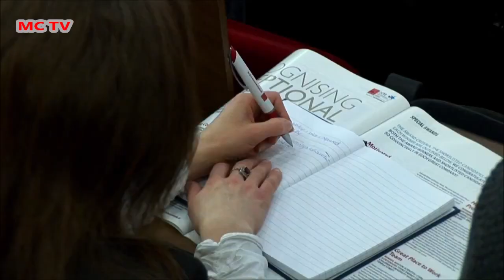Feargal Quinn- Superquinn founder and former senator Feargal Quinn, learn from the best- RIP Legend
Feargal Quinn (27 November 1936 – 25 April 2019) was an Irish businessman, politician and television personality. He founded the Superquinn supermarket chain and served as a Senator for the National University of Ireland constituency from 1993 to 2016.

Quinn was born in Dublin in 1936, was educated at Newbridge College, and was a commerce graduate of University College Dublin.

He was married to Denise Quinn, daughter of Ned and Grace Prendergast, and they had five children and 19 grandchildren. He was a first cousin of Labour Party politician Ruairi Quinn and of Lochlann Quinn, former chairman of Allied Irish Banks (AIB).

He was also the author of Crowning the Customer (O'Brien Press, 1990), which has been translated into many languages, as well as Mind Your Own Business (O'Brien Press, 2013). In 2016, he published his memoirs, entitled "Quinnessential Feargal" (O'Brien Press 2016).

Quinn was the recipient of five honorary doctorates from education institutions, a papal knighthood along with a fellowship and the French Ordre National du Mérite. He shared with Oprah Winfrey the 2006 "Listener of the Year" award of the International Listening Association.

Quinn built a career in business and later performed a range of public service roles.

He founded the national Superquinn supermarket chain, of which he remained non-executive president for some years after his family sold out their interest in August 2005. Superquinn was known for its dedication to customer service and having pioneered a number of innovations, including Ireland's first supermarket loyalty card in 1993, SuperClub. It also introduced self-scanning of goods by customers in a number of its outlets (Reward Card SuperScan). Superquinn became the first supermarket in the world to guarantee the absolute traceability of all its beef from pasture to plate, using TraceBack, a system developed at Trinity College, Dublin by IdentiGEN.

He became the chairman of the Interim Board for Posts and served as chairman of its successor An Post (the Irish postal administration) until 1989 – he also served on several other public authorities and boards. From 1993 to 1998, he chaired the steering committee which oversaw the development of the Leaving Certificate Applied.

In 2006 he was appointed an Adjunct Professor in Marketing at National University of Ireland, Galway. He was also chairman of Springboard Ireland.
He is a former President of EuroCommerce, the Brussel-based organisation which represents the retail, wholesale and international trade sectors in Europe. He also served on the board of directors of CIES – the Food Business Forum based in Paris as well as the American-based Food Marketing Institute.

In 2009, he worked with independent shops and helped them to revamp, modernise and stave off stiff competition from multi-national retailers. It aired as RTÉ's six-part television series, Feargal Quinn's Retail Therapy. A second series aired in 2011, and a third series aired in 2012.

In 2011, he fronted RTÉ's Local Heroes campaign in Drogheda, County Louth which an assembled team of experts to kick-start the local economy. It aired as RTÉ 1's six-part television series, Local Heroes – A Town Fights Back.

Quinn was first elected as a senator in 1993 from the National University of Ireland constituency and was re-elected in 1997, 2002, 2007 and 2011. He was a member of the Joint Oireachtas Committee on European Affairs, the Joint Committee on Finance and Public Service and was an Oireachtas member of the National Economic and Social Forum, along with the Joint Committee on Jobs and Innovation.

During his time in Seanad Éireann he tabled many amendments to government Bills and introduced 17 Private Members Bills. The most successful of those was the Construction Contracts Bill 2010 – to protect building sub-contractors which was enacted as the Construction Contracts Act 2013 and was brought into force on 23 July 2016.

The proposals contained in several of his other Bills were implemented - for example, in the Irish Nationality and Citizenship and Ministers and Secretaries (Amendment) Bill 2003, Quinn sought to bring an end to the ‘passports for sale’ scheme. The following year, Quinn’s proposal was enacted in the form of the Irish Nationality and Citizenship Act 2004.

A further example relates to the Social Welfare and Pensions (Amendment) Bill 2014 – a Senator Quinn Bill which sought to remove from Irish Water, the power to require its customers to provide their PPS numbers to the entity. Following the publication of the Bill, the Government announced that it had decided to "discontinue" the requirement for Irish Water customers to produce their PPS number. The Government subsequently amended the law to mirror Quinn's proposal.